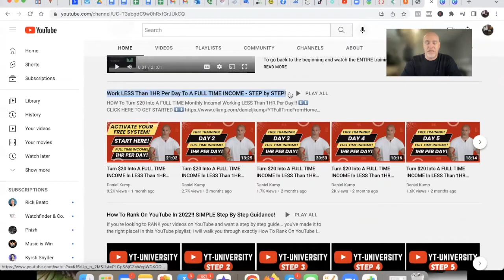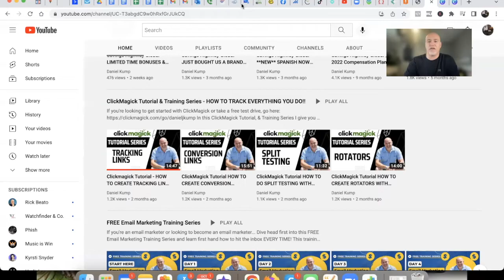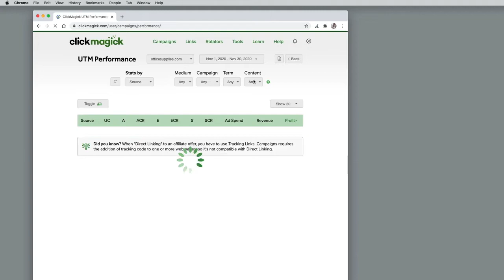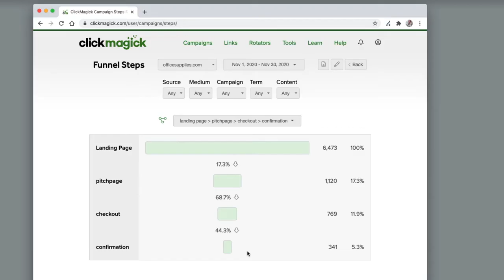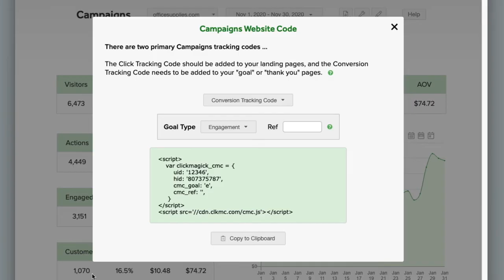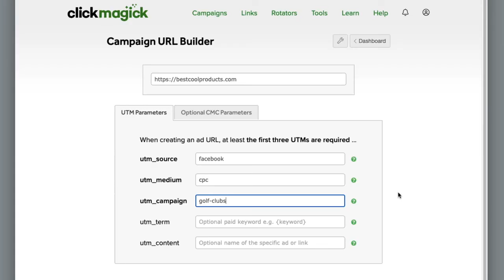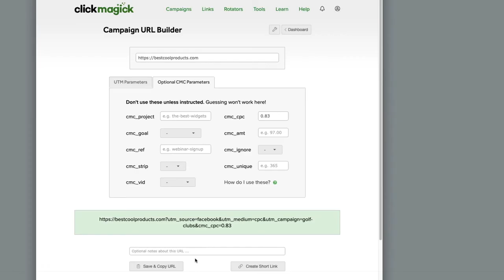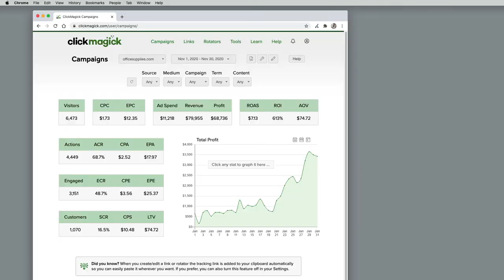ClickMagick Tutorial - HOW TO CREATE CAMPAIGNS WITH CLICKMAGICK!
If you're looking to get started with ClickMagick or take a free test drive, go

In this ClickMagick Tutorial, I give you a basic overview of what's possible with ClickMagick and how you can get going right away following along step by step!

Plain and simple, WHAT YOU MEASURE IMPROVES!! And if you use ClickMagick, it just makes you a better business owner!

So whether you're into Affiliate Marketing or Network Marketing, or just looking to track more data... this ClickMagick Tutorial will help get you going and get you up and running quickly!

*INCOME DISCLAIMER: This website and the items it distributes contain business strategies, marketing methods, and other business advice that, regardless of my own results and experience, may not produce the same results (or any results) for you. Daniel Kump, SHG Funnel Team make absolutely no guarantee, expressed or implied, that by following the advice or content available from this website or video you will make any money or improve current profits, as there are several factors and variables that come into play regarding any given business. Primarily, results will depend on the nature of the product or business model, the conditions of the marketplace, the experience of the individual, and situations and elements that are beyond your control. As with any business endeavor, you assume all risk related to investment and money based on your own discretion and at your own potential expense.